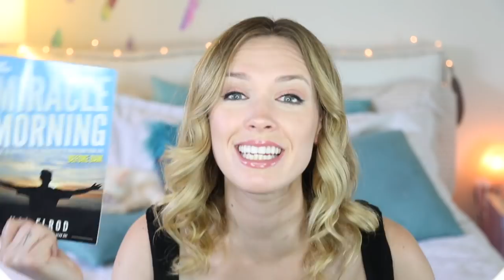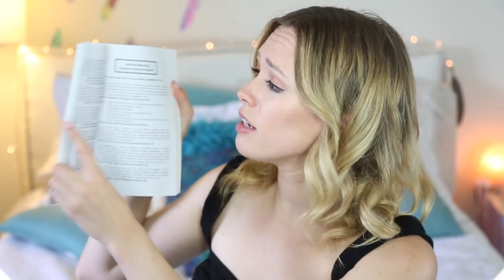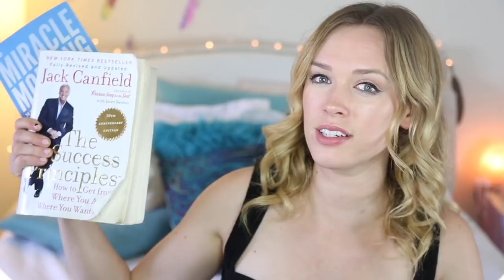How to Beat Depression & Change Your Mindset!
If you want to purchases the books I mentioned in this video (NOT sponsored) you can get them here-
*The Miracle Morning
*The Success Principles

I hope this video can help some of you. I know it sometimes seems hopeless and I know some people are going to stick with thinking there is NOTHING that can be done... But there IS. You will ONLY ever be stuck if you don't believe that things can get better. There have been plenty of cases where people were told that they could never walk again but they believed that they WOULD and they DID!